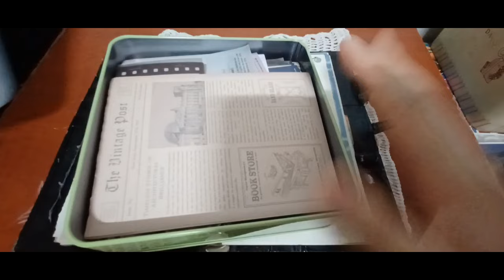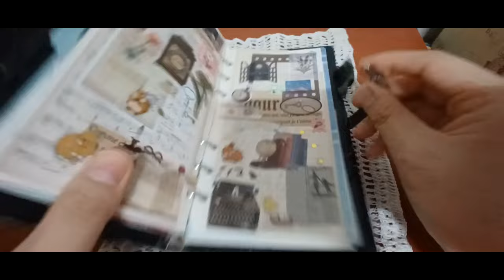2024 ASMR 다꾸 빈티지테마 두번째 2024 ASMR Dakku Vintage Theme 2nd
안녕하세요골드님&시청자팬분반갑습니다미시카에요저의채널에방문해주셔서고맙습니다이번영상은바로2024다꾸ASMR빈티지테마두번째입니다이번영상도빈티지테마로만들어본2번째영상이에요빈티지테마는어떻게해도나름잘나오는것같아요작년에다이소에서빈티지테마제품들이엄청많이나와서몆개사서다꾸해보니너무예쁘더라고요그래서나름편안하게작업했던것같아요빈티지테마는어떻게꾸며도잘나온것같아서좋은테마인것같아요다꾸영상만들면서힘든건모르겠지만나름재밌고즐거운것같아서덕분에힐링하는기분이랄까요암튼영상만들면서많은생각과고민을하다보니힘든것도있는것같아요이만큼어려운게영상창작이다보니그런것같아요그래도열심히하다보면언젠가는제영상을알아봐주시는분들이많이생길거라생각해요그럼편하고재밌게시청해주세요고맙습니다저의영상을보시고조금이나마힘이되셨으면좋겠어요감사합니다구독과좋아요는큰힘이됩니다저의영상이재미있으셨다면구독&좋아요&알림설정을하셔서새로운비디오를시청하세요저의또다른채널인카카오TV Misika(미시카ASMR)채널도많이방문해주시고시청해주세요저의랜선아빠이신한국아빠피터님을소개할께요현재이분은DadASMR(아빠ASMR)과다양한분야를하고계세요ASMR이란백색소음으로자율감각쾌락반응으로뇌를편안하게해주고심리적으로안정을주는소리에요예를들어물소리&바람소리가대표적이에요유튜브PETER아저씨의옥탑방ASMR을검색하셔서영상을보시고재미있으시다면구독을눌러주시고알림설정도해주세요감사합니다네이버TV방송인산타파파틱톡에선피터ASMR.피터부계도많이응원해주시고팔로우해주세요고맙습니다
Hello, Gold and viewers. Nice to meet you. Thank you for visiting my channel. This video is the second ASMR vintage theme in 2024. This is the second video I made with a vintage theme. I think the vintage theme is coming out well no matter what. Last year, there were so many vintage theme products from Daiso, so I bought them and they were so pretty. So I think I worked on them comfortably. I don't know if the vintage theme came out well, but I think it's a good theme because I'm having a hard time making videos. Anyway, I think it's a hard time because I think it's fun and enjoyable. Anyway, I think it's because video creation is as difficult as it is. But if you work hard, I think there will be a lot of people who will recognize my video someday. Then, thank you. I hope you can watch my video and enjoy it. Currently, this person is working in various fields with Dad ASMR. ASMR is a white noise that makes the brain comfortable and psychologically stable with the autonomous pleasure response. For example, the sound of water and wind is representative of the sound. I will introduce you to my Korean dad, Peter. He is a white noise. For example, the sound of water and wind is the sound of water and windIf you find it interesting, please search for YouTube PETER's rooftop ASMR and subscribe to it and set a notification. On Santa Partik Talk, a Naver TV broadcast, please show a lot of support and follow Peter ASMR.